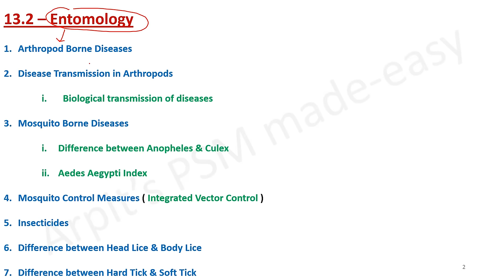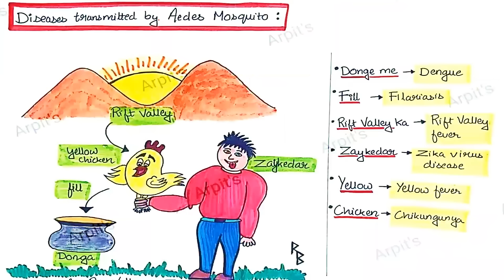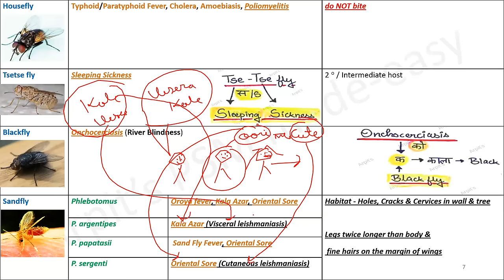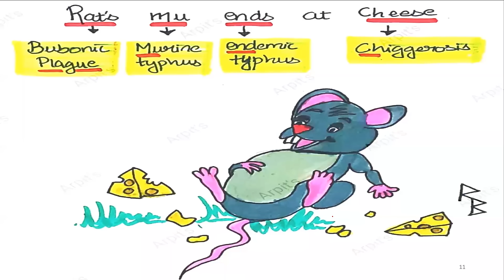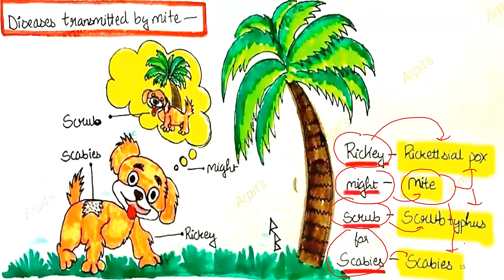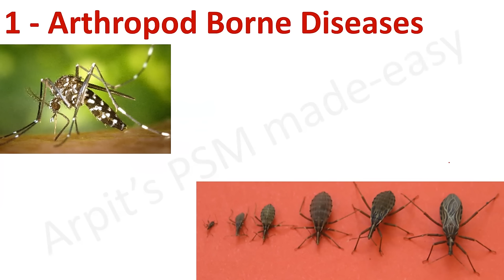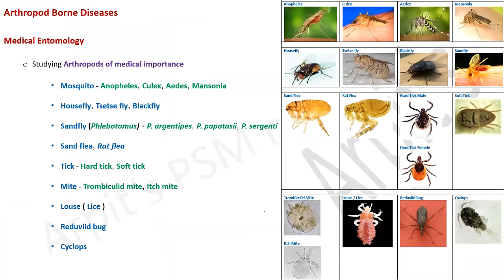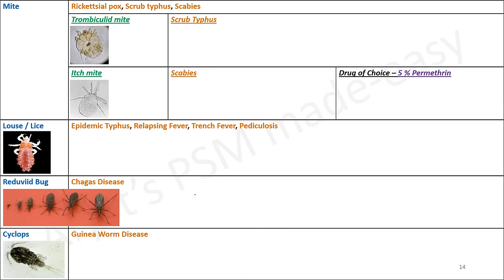Arthropod Borne Diseases | Medical Entomology | PSM lecture | Community Medicine lecture | Arpits